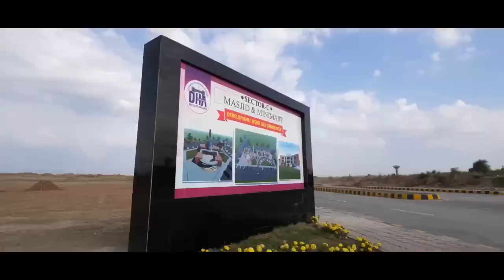DHA Peshawar Sector C Mini Mart & Masjid Ceremoney